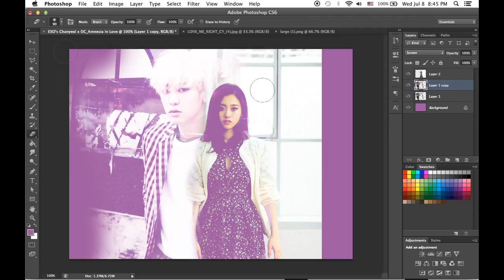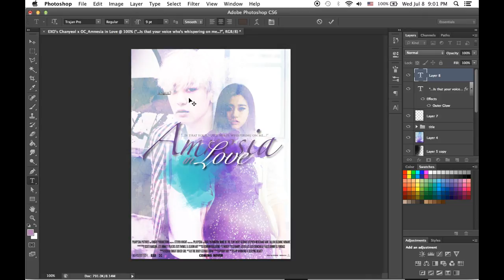[Asianfanfics] Amnesia in Love_in the making (EXO's Chanyeol & OC)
Dahee had never imagined that her life would turn upside down in just a blink of eye. However, that’s what happens when she woke up from her long sleep. The emergence of Park Chanyeol who was been introduced as her husband really do make her speechless because she don’t even know who the heck Park Chanyeol is.

Retrograde amnesia!